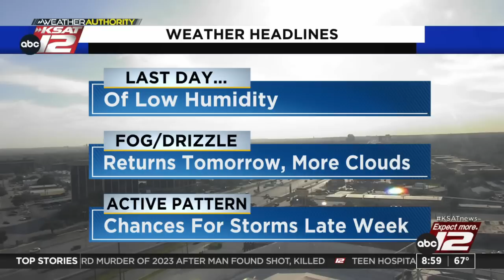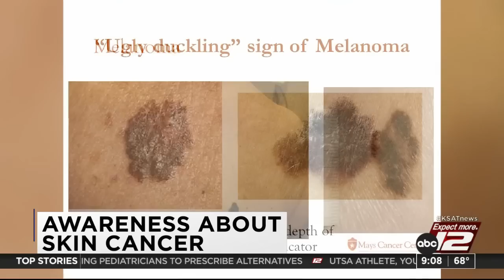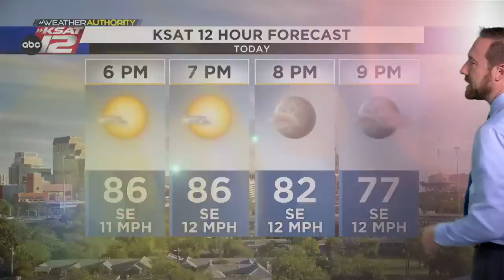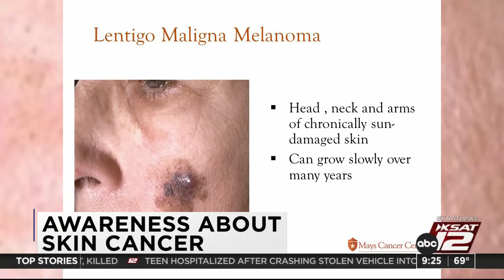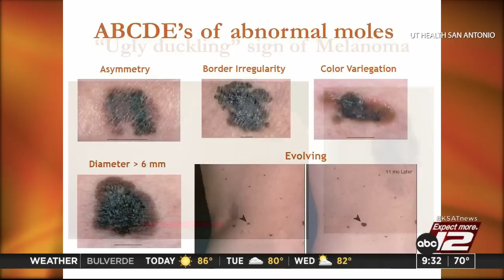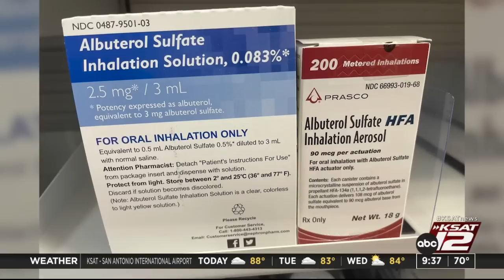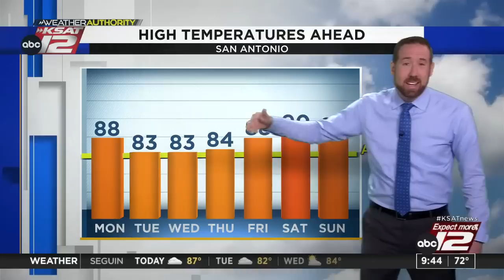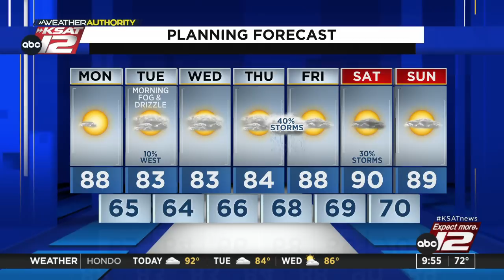GMSA at 9 a.m. : May 01, 2023